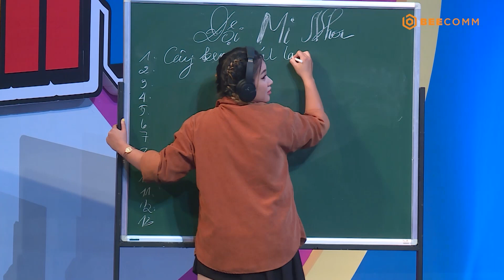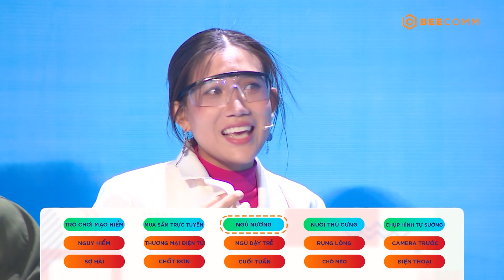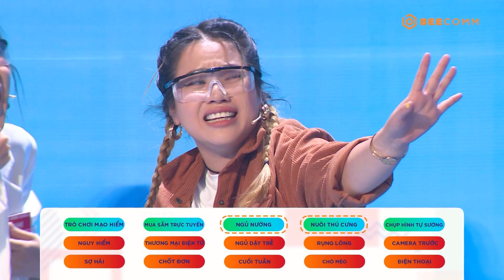Tranh Tài Đoán Ý Teaser #12 | Đại Nghĩa ra tín hiệu "cấp cứu" Vy Vân vì bị xịt khói đến "xuất hồn"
Tranh Tài Đoán Ý Teaser #12 | Đại Nghĩa ra tín hiệu "cấp cứu" Vi Vân vì bị xịt khói đến "xuất hồn"

Tập 12 đón chào 2 đội chơi:
Đội Sổ Sữa: Diễn Viên Ngọc Tân, Diễn Viên Tuyền Mập, Diễn Viên Kim Đào, Diễn Viên Thùy Dương.
Đội Mi Nhon : Diễn Viên Yến Nhi, Diễn Viên Ngọc Xuyên, Diễn Viên Dương Thanh Vàng, Diễn Viên Vy Vân.